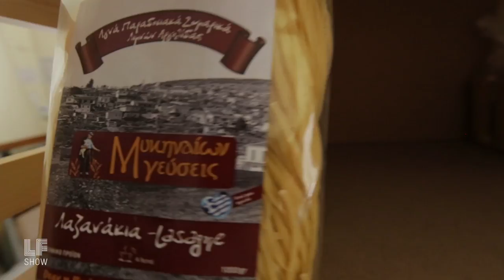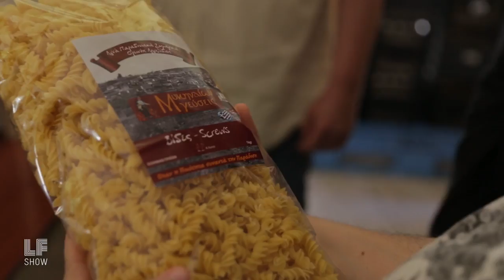Excerpt: "Capital is not necessary...what is needed now is social collaboration."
Greek cooperative, Without Middlemen, collects consumer orders and distributes goods without depending on middleman merchants to execute the transaction.